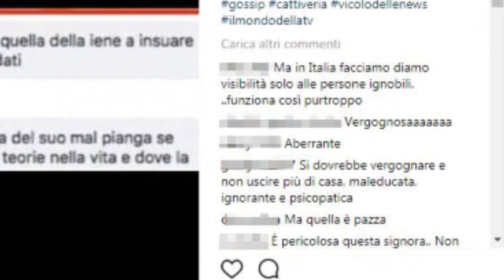Eleonora Brigliadori espulsa da Pechino Express? Cosa è accaduto dopo post shock su Nadia Toffa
-- Nadia Toffa risponde alla Brigliadori: la frase 'inaspettata' della conduttrice de Le Iene dopo l'intervento shock di Eleonora Brigliadori
Non si placano le polemiche sulla partecipazione di Eleonora Brigliadori a Pechino Express. A mettere acqua sul fuoco ci ha pensato la stessa ex attrice che ha pubblicato un commento shock sulla malattia contro cui sta combattendo da mesi Nadia Toffa, che in passato aveva fatto un servizio su di lei a Le Iene. La Brigliadori è nota per le sue convinzioni discutibili sul cancro e su come curare tale patologia senza ricorrere alla terapia tradizionale. Teorie e pratiche, quelle diffuse anche sui social dall’ex annunciatrice tv, molto pericolose e che possono mettere a rischio vite umane. Ma a far traboccare un vaso già stracolmo, è stato un commento che la Brigliadori ha riservato contro la Toffa: “Chi è causa del suo mal pianga se stesso, il destino mostra le false teorie nella vita e dove la salute scompare la falsità avanza”. Parole inaccettabili che hanno messo in rivolta gli utenti del web, che ora chiedono l’espulsione dell’ex attrice dal reality di Rai 2.